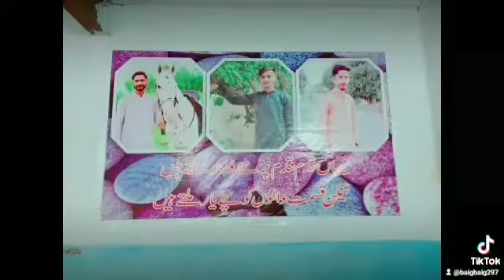mirza ali baig grop photo penaflex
Video from Ch.